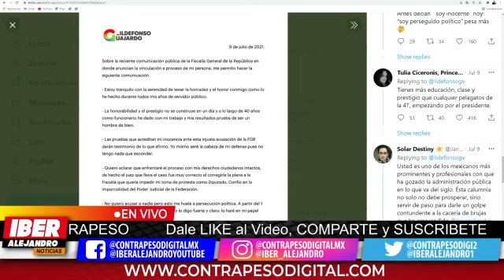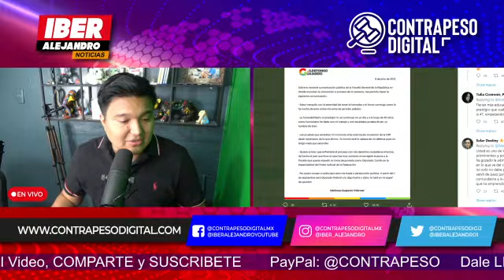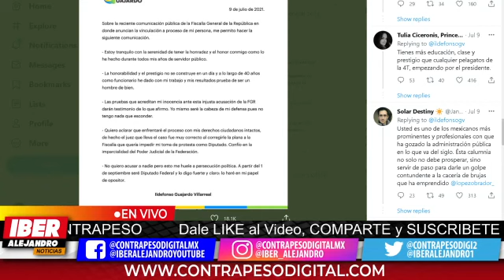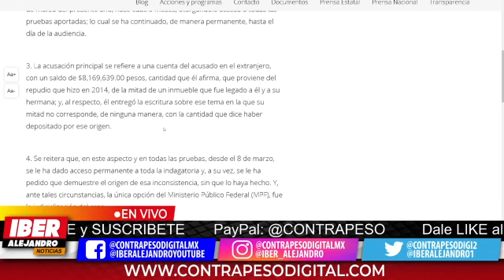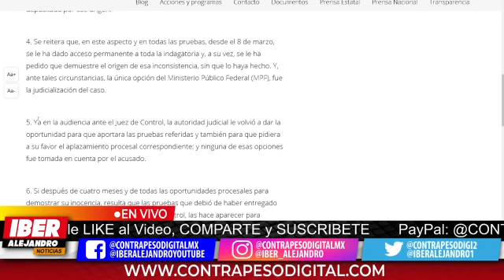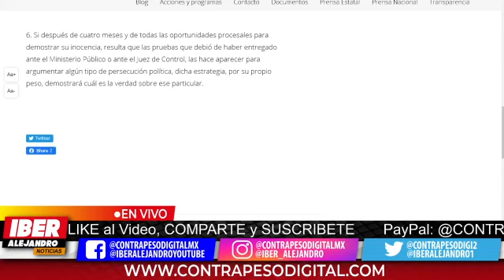⚠️MEXICO SE PONE DE PIE! LA FGR DA TREMENDA NOTICIA EN PLENO DOMINGO, ESTO ES DE NO CREERSE GERTZ...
el titular de la fgr alejandro gertz manero anuncia esto en pleno domingo el presidente de mexico esta muy contento